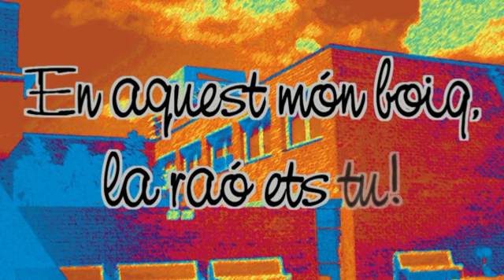comiat 2n batxillerat curs 2011-2012